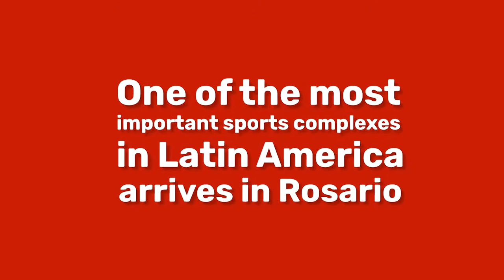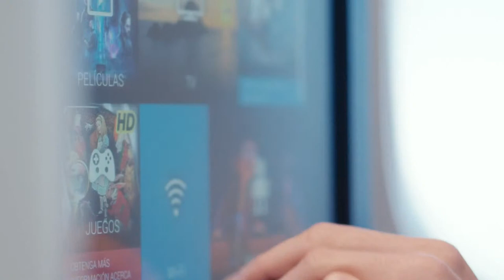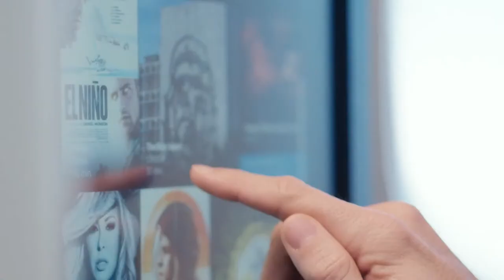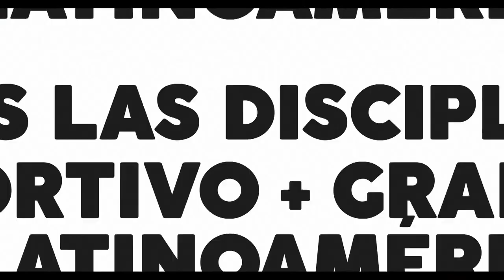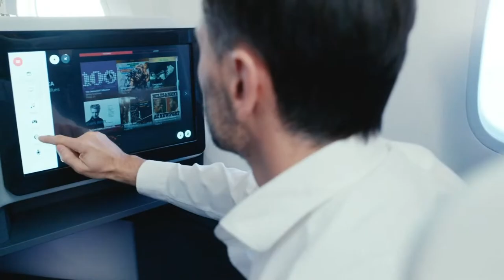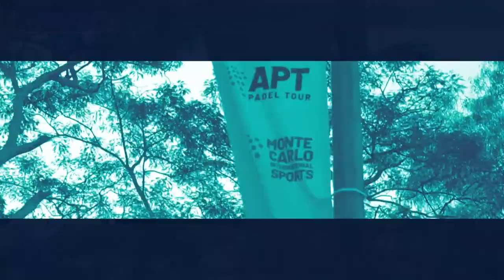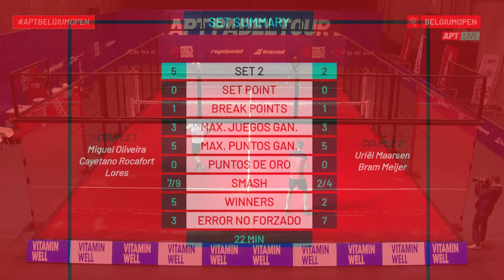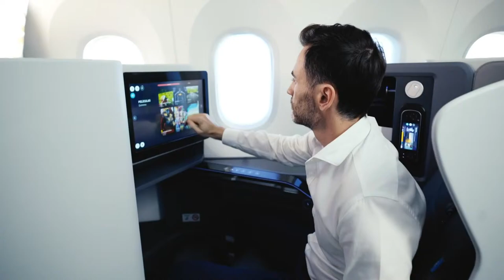APT Padel Tour - Belgium Open 2021 - Spanish commentary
Semi-Finals from Liège - Spanish commentary